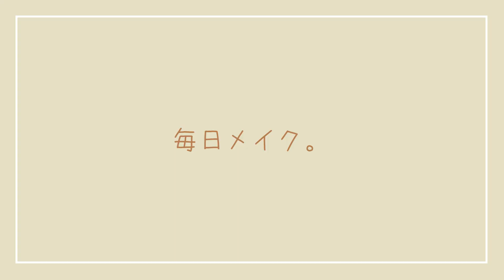最近毎日メイクすごく可愛いと言われたので詳細見せる✌️！！【イエベ秋メイク】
毎日メイク、どうでしたか！22歳になった私の毎日メイクは、オレンジ系のコスメをたくさん使ってます☺️最近はもっぱらオレンジ、ブラウンに惹かれがち〜。

今日の一言
アイスの棒当たり棒出たらどこに持って行くの？